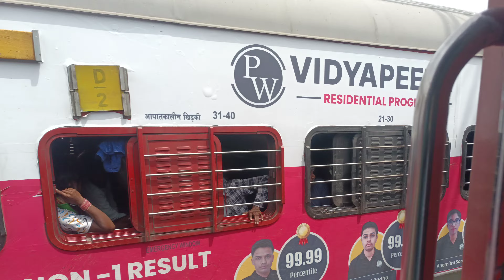Kota Patna Express in New Look